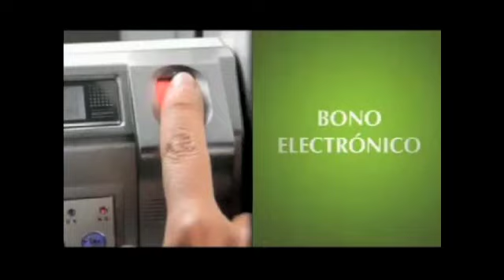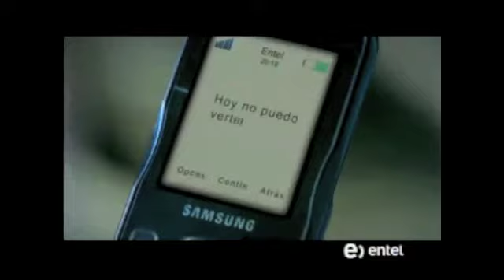Tanda 237 de yes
Esta vez apoyando a la Roja de todos por la via independiente, volviendo a lo de siempre, acompañado de:

-Id yes
-Promo Sudafrica 2010
-Sodimac, Seleccion Chilena (2010)
-Entel, Seleccion Chilena (2010)
-Fiebre Naranja, Johnson's (2010)
-Club Kino, Loteria (2010)
-Samsung StarTV (2010)
-Nike (2010)
-Consalud (2010)
-Promocion tarjetas, Redbanc, Santander Banefe (2010)
-Coca Cola Chile, Seleccion Chilena (2010)
-Promo Sudafrica 2010
-Id yes